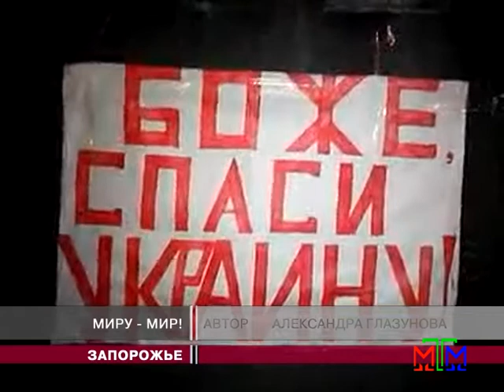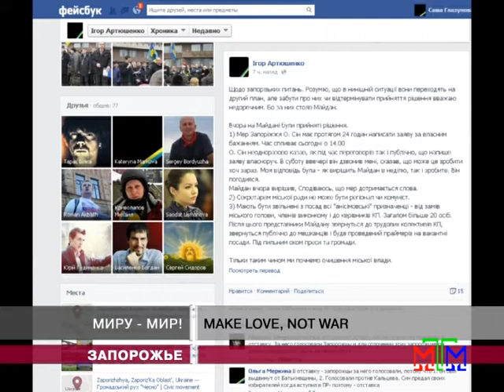Новости МТМ - В Запорожье массовой мобилизации нет - 03.03.2014